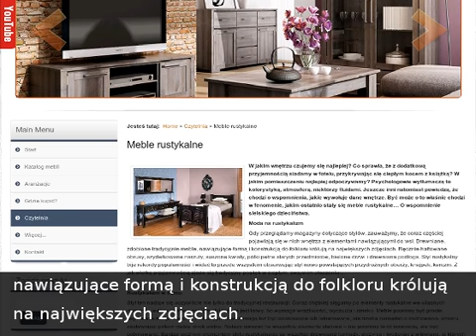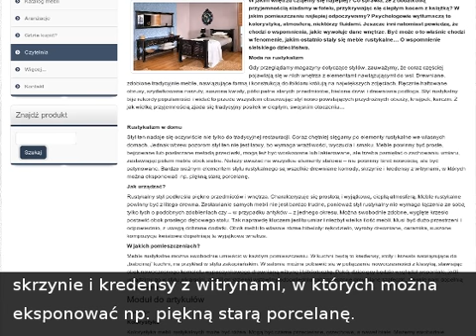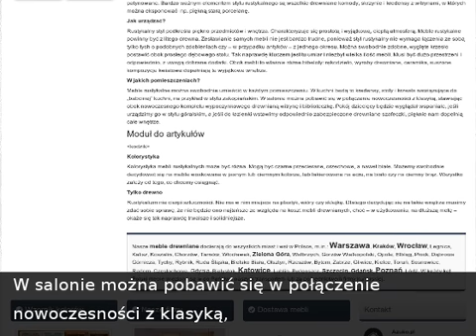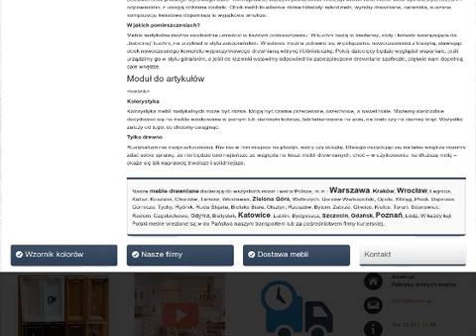Meble rustykalne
Azuko